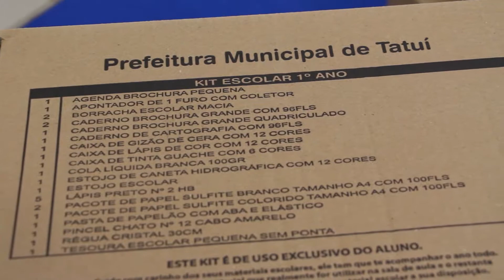Minuto Tatuí - Entrega de materiais escolares